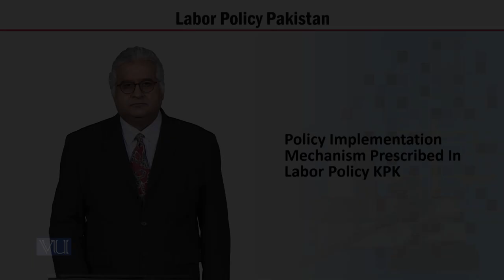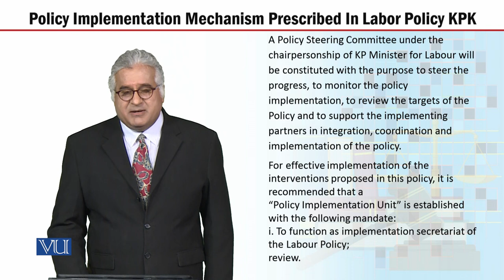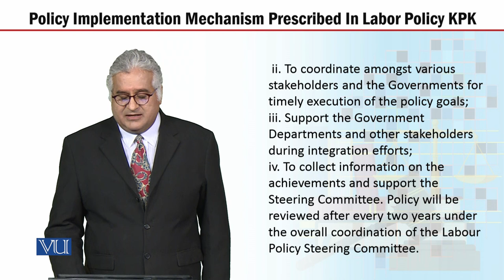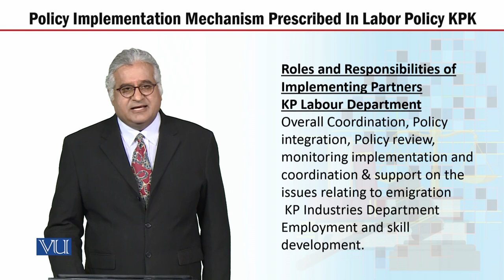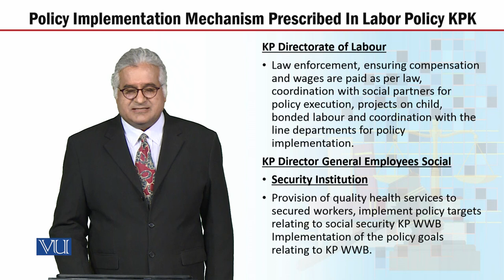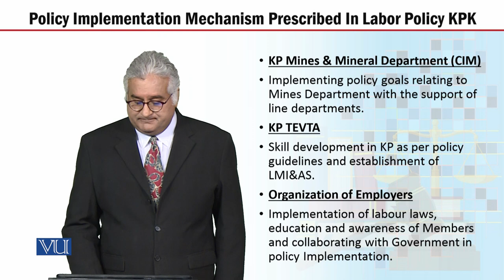MGT723_Topic145 | Labor Policy